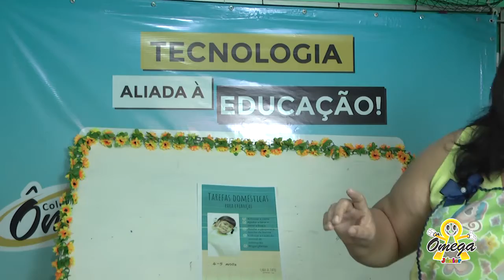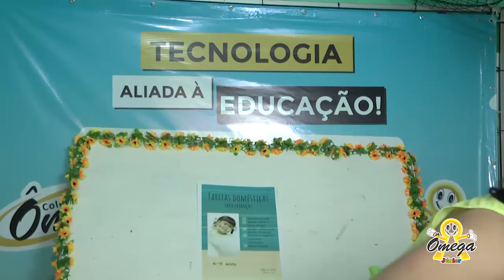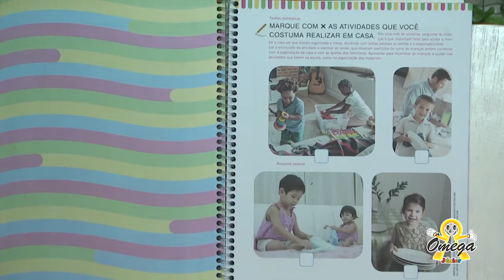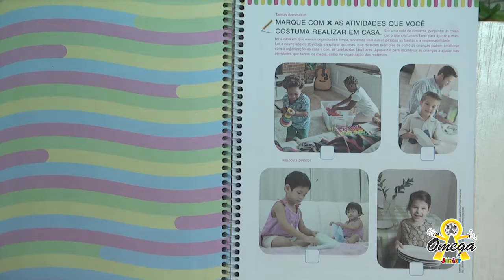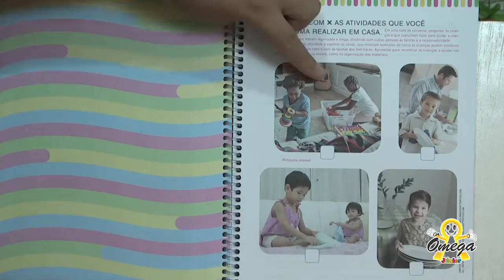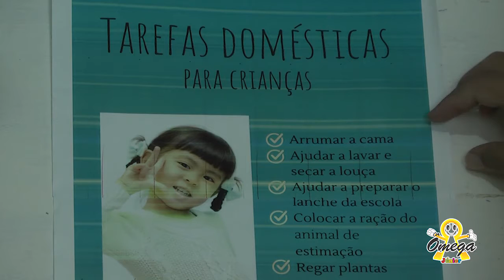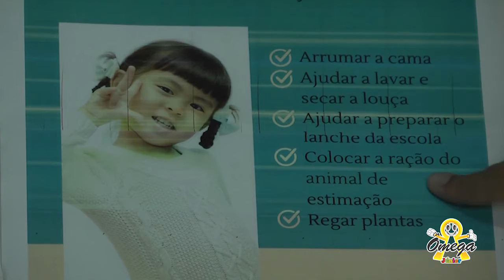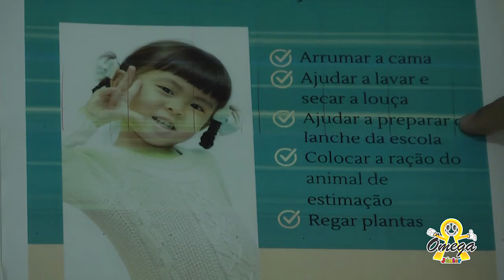JARDIM II Natureza e sociedade Tarefas Domésticas 24/02/2021